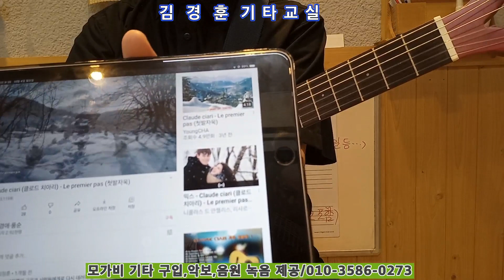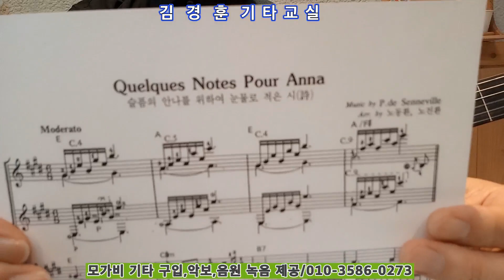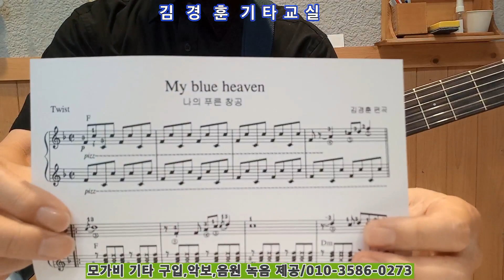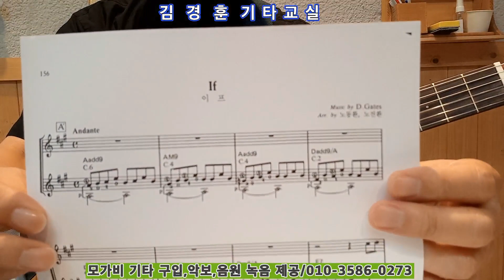모가비 스마트 기타 2 중주 시연/김경훈 기타교실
기타의 2중주 명곡들을 모가비 기타로 해결/ 세컨 파트를 녹음, 저장 후에 1 st를 더빙 연주 하면서 즐기기~~
세컨 파트의 음원 파일과 악보를 원하시는 분께 드리겠습니다,,,
문의/ 김경훈 기타교실: 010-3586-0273